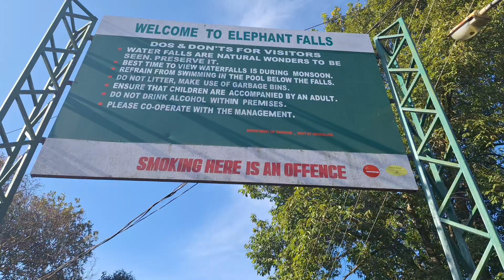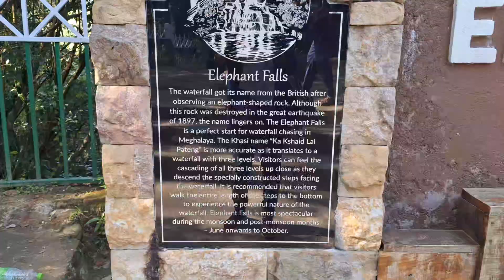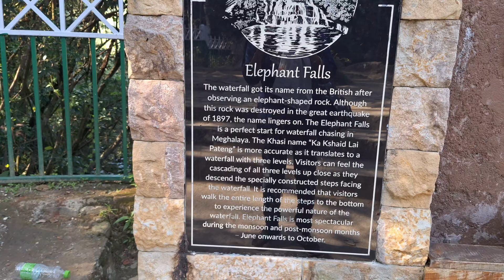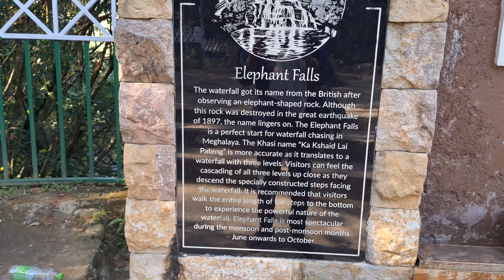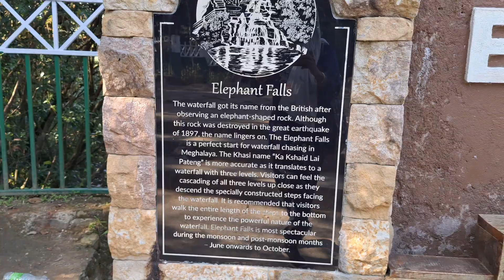Mesmerising Shilong | चला फिरायला, आसाम मेघालया | Day 3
Elephant fall
Cherry blossom
Tourist spots
Places to visit in Shilong
Cherry blossom Festival Shilong
North east
Assam Meghalaya
Diwali vacation well spent
See Assam Meghalaya through my eyes
Asam Meghalaya Tour plan
कसे फिराल आसाम मेघालय
Meghalaya tourist spots
Marvellous Meghalaya